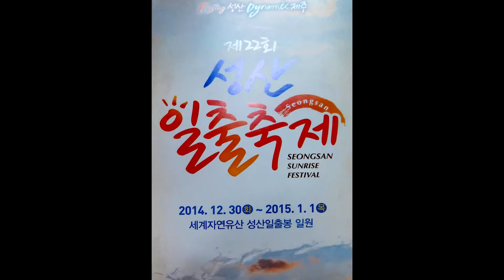성산 일출축제_08 북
성산 일출축제_08북